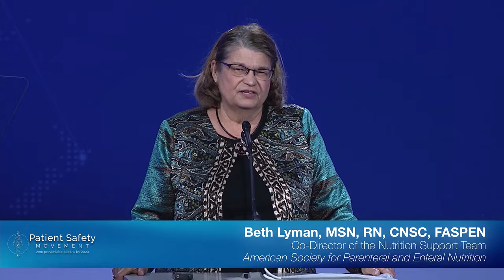Beth Lyman from ASPEN Announces New Tools to Reduce the Misplacement of NG Tubes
Beth Lyman of the American Society for Parenteral and Enteral Nutrition (ASPEN) explains the connection between ASPEN and the Patient Safety Movement Foundation. She comments on the New Opportunities for Verification of Enteral Tube Location (NOVEL) Project, which defines the best practices for tube placements. The initiatives include publication of the "Best Practice Paper", decision algorithms, and translation of verification videos into Spanish.